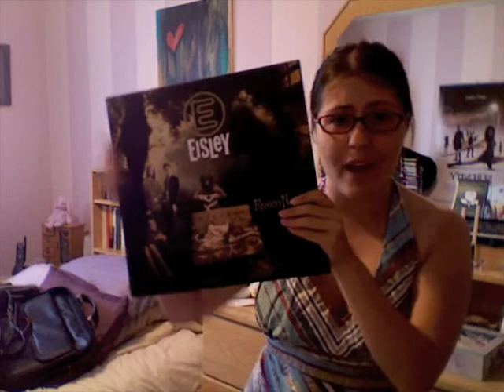7:10 - the skeletons in my closet (and other junk)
Song of the Week: Mic Christopher - What a Curious Notion